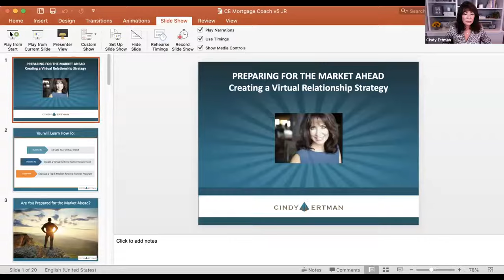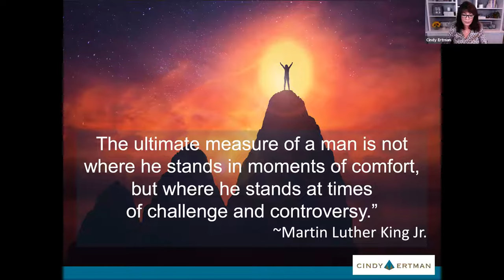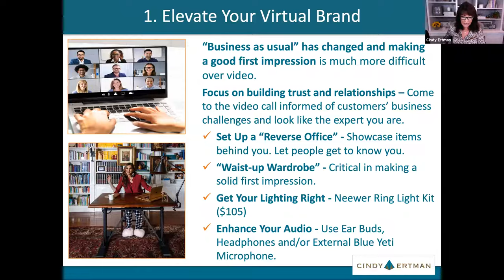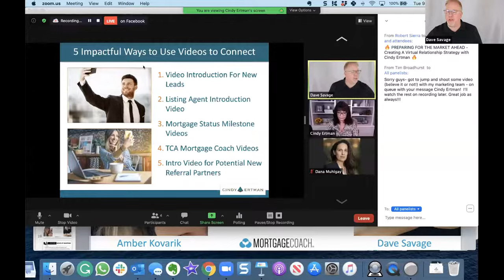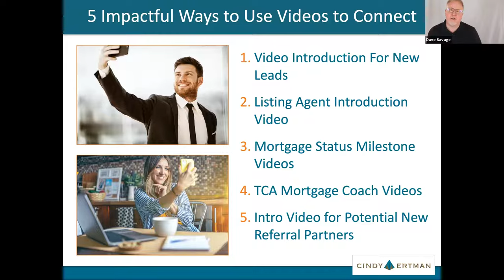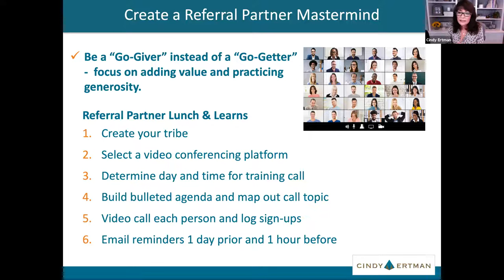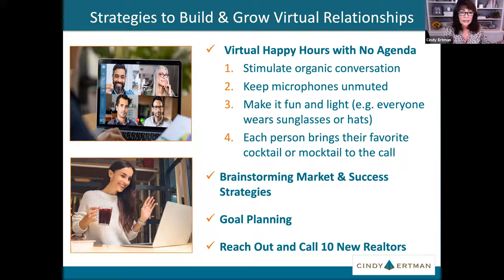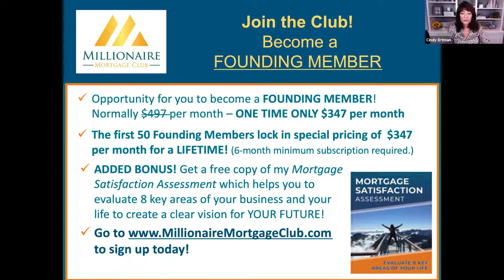PREPARING FOR THE MARKET AHEAD - Creating A Virtual Relationship Strategy with Cindy Ertman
WATCH this video with Cindy Ertman to learn 5 strategies to help you create trusted referral relationships in today’s virtual world. She even shares a playbook and checklist to help you do virtual Realtor Mastermind events.

++ Here is the link to learn more about Cindy's new Millionaire Mortgage Club